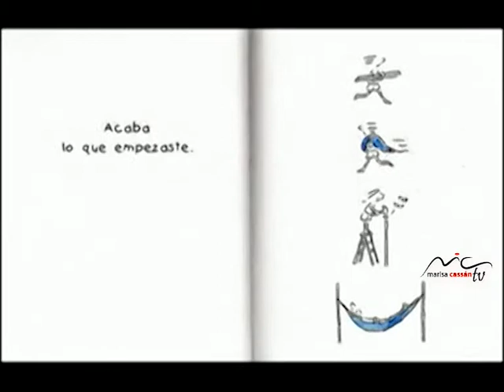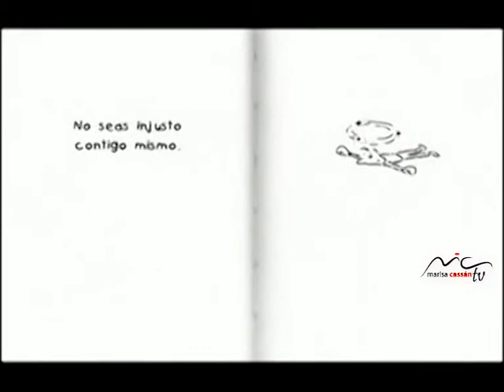Taller Felicidad By Marisa Cassán TV